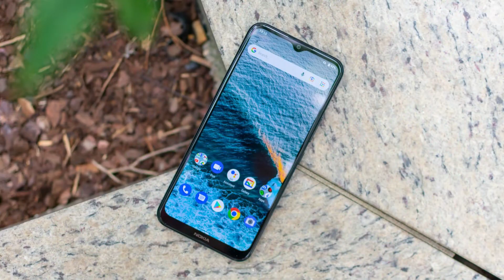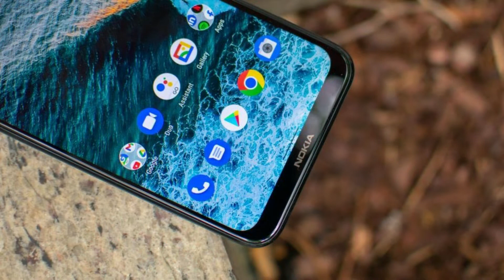Nokia C21 Plus Is Being Sold For Just Rs 59, People Are Eager To Buy it.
Every day some or the other offers are available on Flipkart. Today huge discounts are
being given on smartphones. Nokia is known for smartphones with strong batteries. If
you want to buy Nokia's smartphone at a low price, then today is the right opportunity.
Today, a huge discount is being given on the Nokia C21 Plus, which lasts for three days
on a single full charge. You can buy this phone worth Rs 12,000 for just Rs 59. Let us tell
you how...

TOPICS SPOKEN:
Nokia C21 Plus offers and discounts